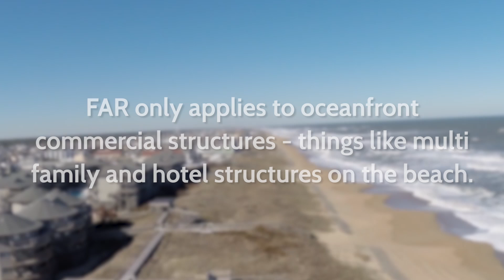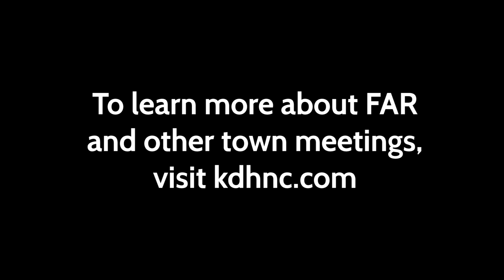Floor Area Ratio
This video is a brief overview of Floor Area Ratio, a tool used by the Town of Kill Devil Hills to measure density on commercial structures on the Town's oceanfront.